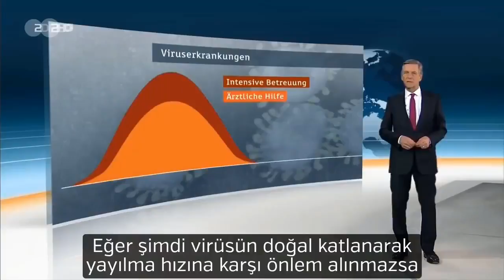Korona virüs Almanya Televizyonunda 😱😱😱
Neden evde kalmalıyız sorusuna en net cevaplardan birini izleyelim.

-Kendinizi karantinaya alın. Virüsle en geç temas edenler en şanslıları olacak
-Hijyen. Olabildiğince temizliğe dikkat edin
-Meyve sebze yiyin
-Bağışıklığa iyi gelen sarımsak, kefir, yoğurt gibi besinler tüketin
-Hareket edin ve evinizde spor yapın
-Sigarayı bırakın
-Bol su için